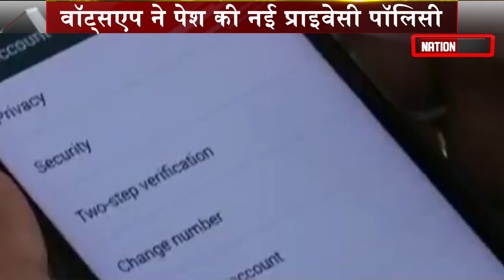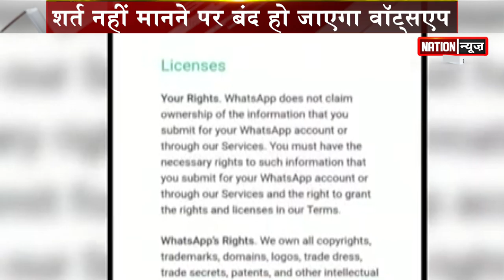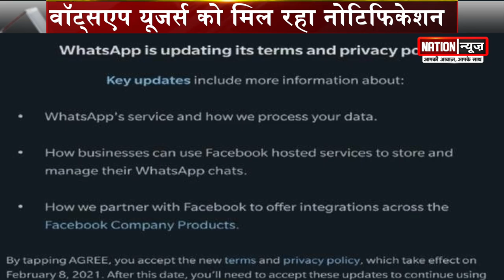क्यों हैं लोग WhatsApp की नई पॉलिसी से परेशान? देखें वीडियो..